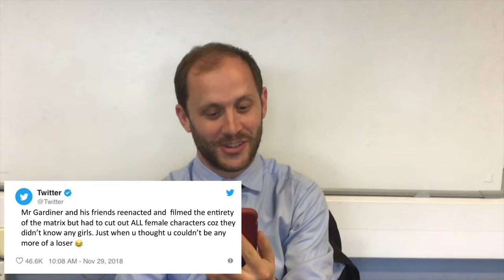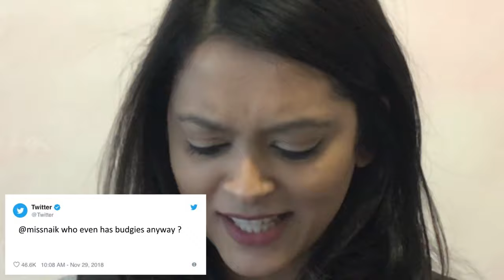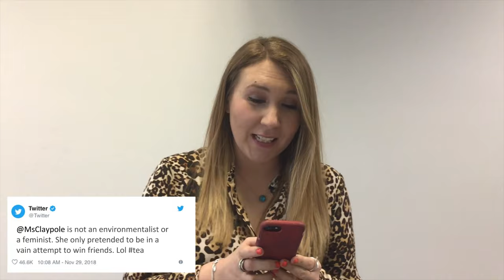Ashmole Academy Leavers video 2019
thank you so much to everyone that was involved in the making of the video it was greatly appreciated! gonna miss you all so much!